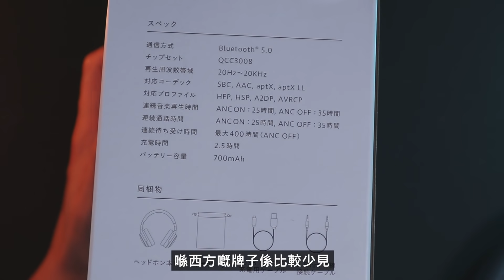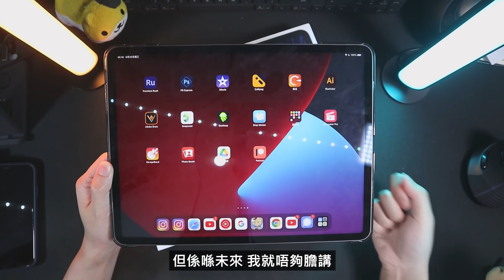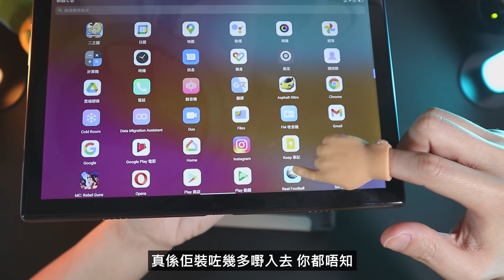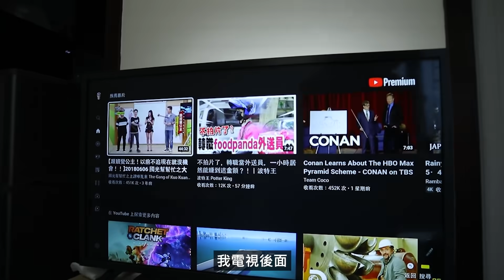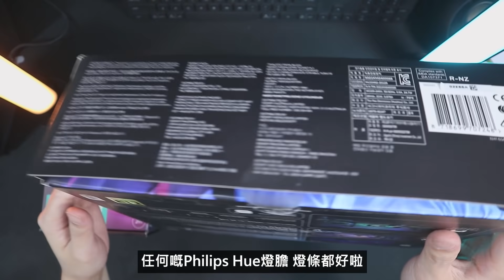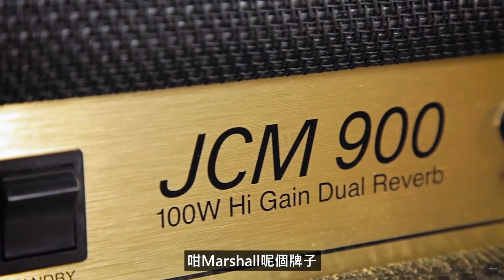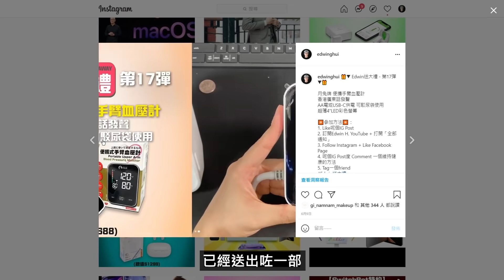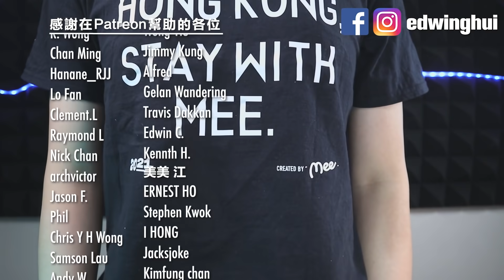Edwin買乜野 Ep.21 爆廠 | 主動降噪頭戴式 iPad Pro 12.9" Nanoleaf Moshi Deep Purple Marshall MODE II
全部無佣：
▼ ag WHP01K TWS08R ▼

▼ Marshall MODE II ▼  Lane Crawford, Fortress, and HBX.com 都有得買

00:00 Opening
00:19 ag WHP01K  主動降噪頭戴式耳機
02:44 ag TWS08R 真無線藍牙耳機
04:12 Apple iPad Pro 12.9" Wi-Fi 128GB
04:49 BlackView Tab 9
05:46 Nanoleaf Lightstrip
06:40 Philips Hue Lightstrip
07:40 Philips Hue HDMI Sync Box
08:12 Nanoleaf Shapes
09:22 Moshi Deep Purple UV Sanitizer
10:03 Marshall MODE II 真無線藍牙耳機
11:36 月兔牌 血壓計
12:39 Thank you!

食Uber Eats入code ► eats-edwinh3264u